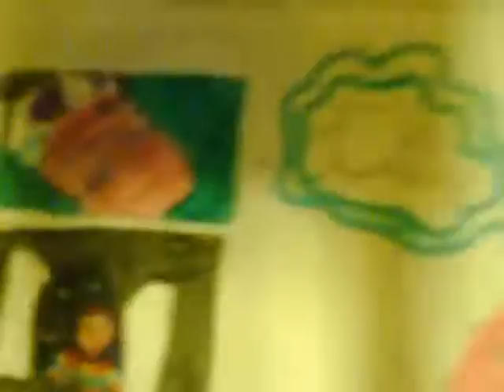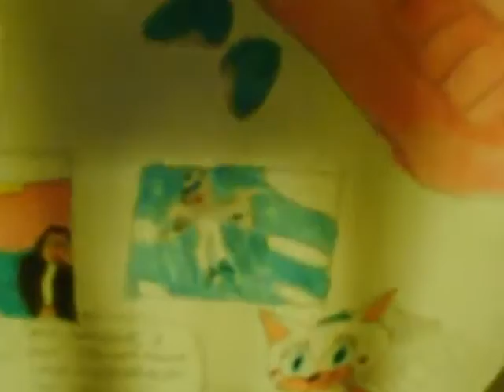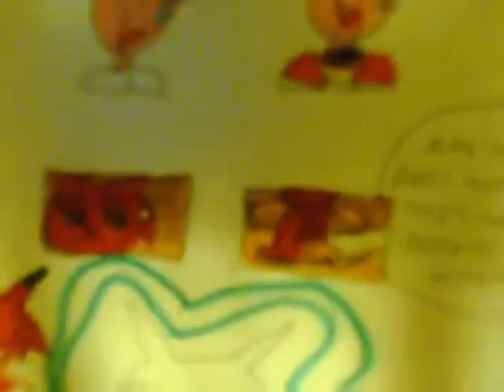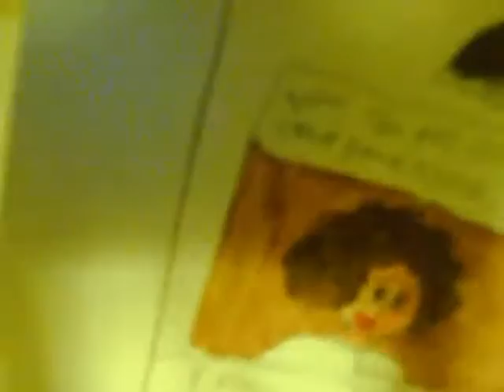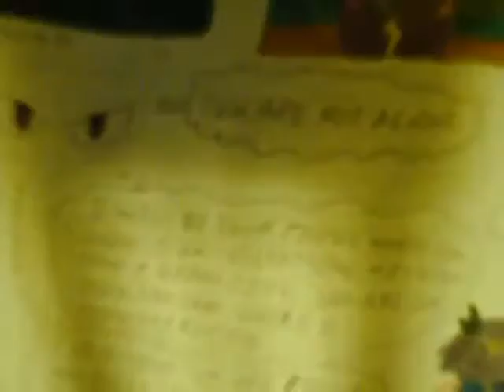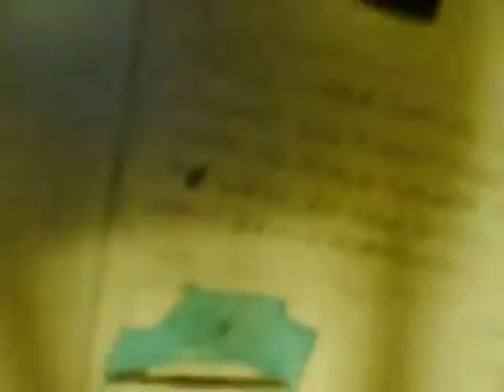VIDEO book Ep 10 Pt 2 HOW ROSECHU GET PREGNANT 9 13 09